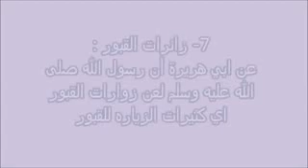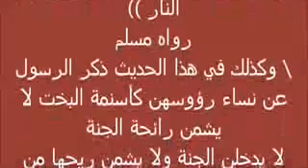نساء مطرودات من رحمة الله تعالى يوم القيامة مهم جدا